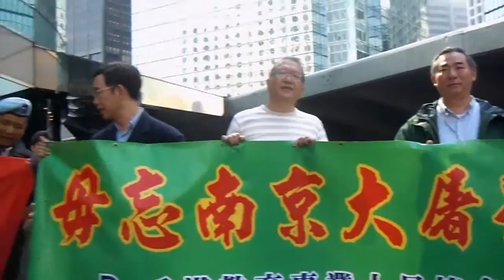南京大屠殺74周年 Remember Nanking Massacre-4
香港 Hong Kong 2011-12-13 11:38